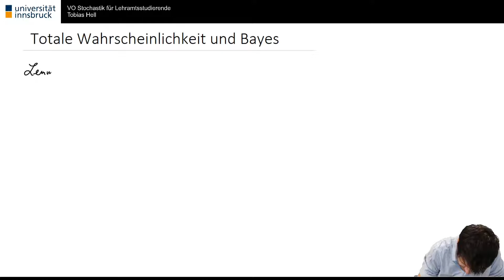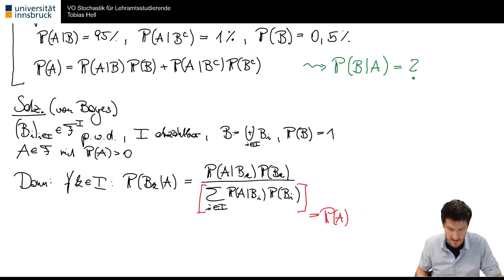VO Stochastik (Lehramt): Totale Wahrscheinlichkeit und Bayes, Sommersemester 2021, Tobias Hell